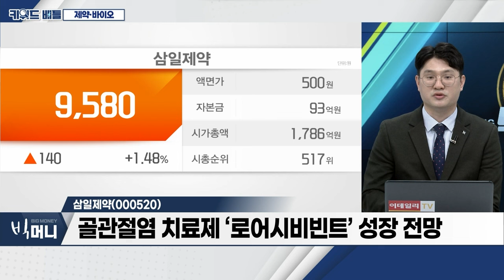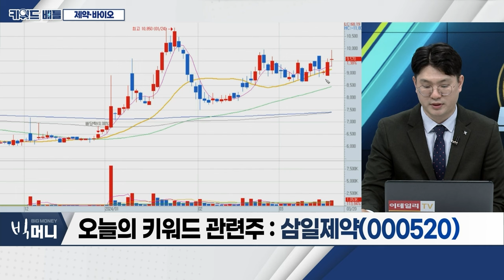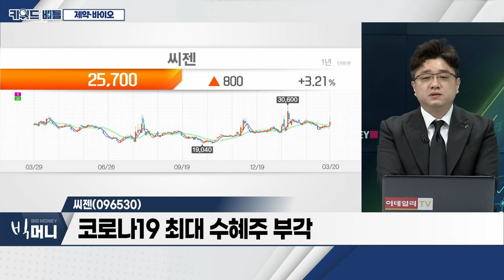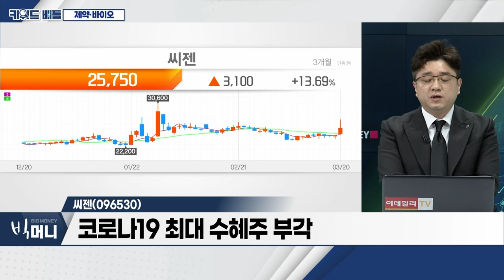삼일제약(000520), 씨젠(096530)... 제약‧바이오_키워드 배틀 (20240320)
제약‧바이오
- 국내 기업 기술수출 계약 규모 확대
- 美-中 갈등 확대 수혜 전망
- 감사보고서 시즌... 종목별 격차 발생

삼일제약(000520)
- 녹내장 치료 점안제 ‘모노프로스트’... 지난해 매출 약 100억
- ‘아멜리부‧레바케이’ 등 신규 제품 실적 성장 전망
- 골관절염 치료제 ‘로어시비빈트’ 성장 전망

씨젠(096530)
- 코로나19 최대 수혜주 부각
- 일본, 치사율 30% 전염병 확산
- 美-中 바이오 패권 전쟁‧신약 등 K-바이오 ‘훈풍’